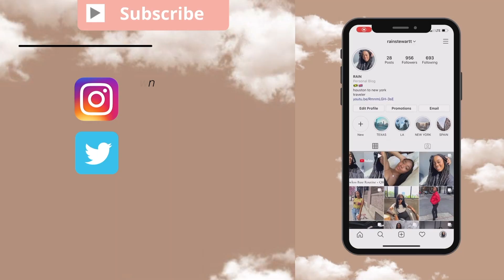10 EASY HAIRSTYLES FOR LOCS/DREADS | Rainstewartt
Hey babes, I’m finally back to posting! Thank you guys for always supporting me! Love you guys so much! These styles work for faux locs, soft locs, knotless braids, etc! I hope you guys in enjoy!! 🤍